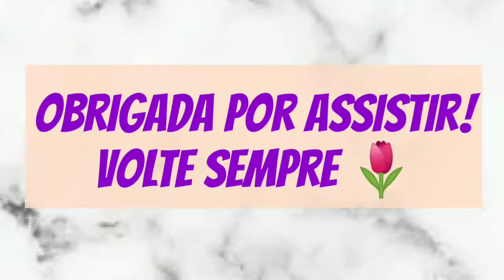Mais usados do MÊS 💓